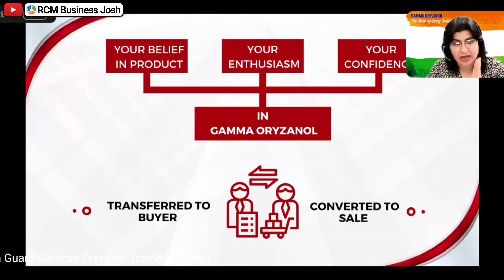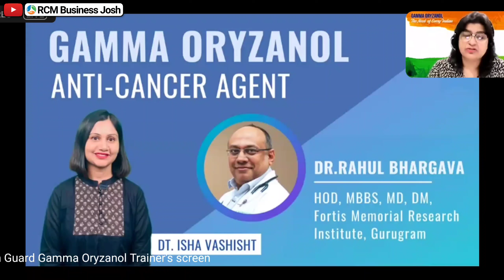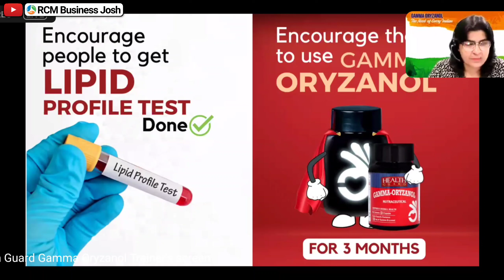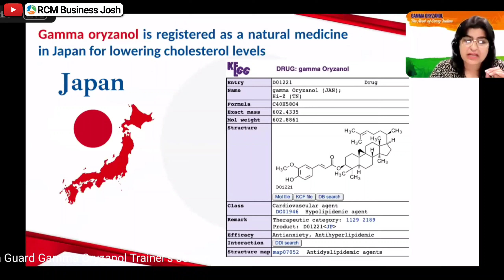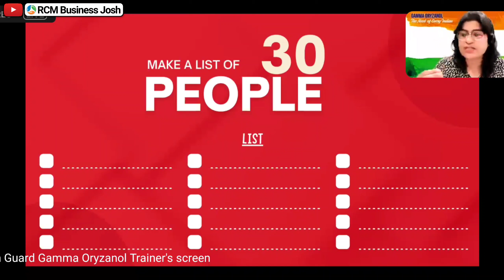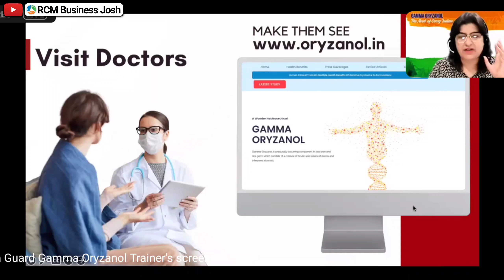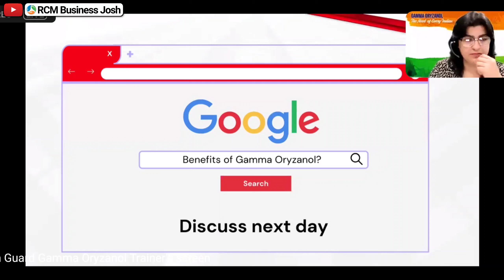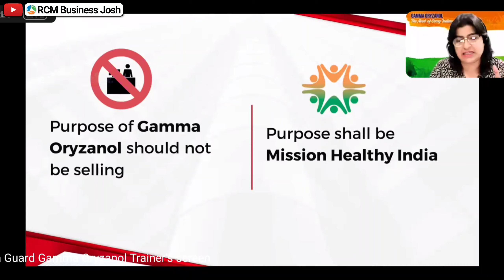Gamma Oryzanol को बेचने के लिए क्या करना जरूरी है | Gamma Oryzanol Benefits | Rcm Business